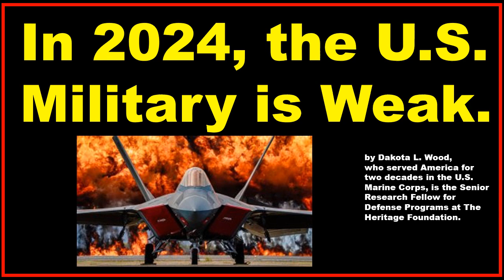In 2024, the U.S. Military is Weak.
In 2024, the U.S. Military is Weak…and That Should Scare You.
by Dakota L. Wood, who served America for two decades in the U.S. Marine Corps, is the Senior Research Fellow for Defense Programs at The Heritage Foundation.